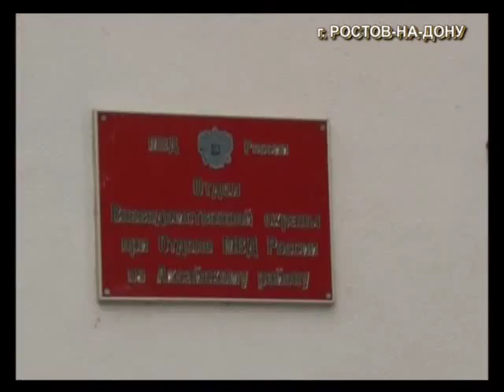Ростовская банда - разбойные нападения и убийства полицейских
В Ростовской области полицейские обезвредили преступную группу, члены которой подозреваются в совершении серии грабежей, разбоев и убийств с особой жестокостью. В перестрелке погиб старший полицейский группы задержания старший сержант полиции Иван Шаховой. Старший сержант полиции Алексей Лагода был ранен в руку, но смог открыть ответный огонь и вызвать подкрепление.
На место происшествия прибыла вторая группа задержания вневедомственной охраны. В ходе перестрелки двое из нападавших были ранены. Один из них скончался на месте. Участники банды - 46-летняя женщина и ее 25-летняя дочь. - задержаны.

Следователями продолжается производство обысков по месту жительства подозреваемых -- в  Ставропольском крае, где обнаружено около 19 единиц  огнестрельного  оружия, средства для бесшумной стрельбы, боеприпасы, средства конспирации, применяемые членами банды  при совершении  указанных преступлений, а также  вещи,  похищенные в ходе разбойных нападений и
убийств.

По предварительным  данным,  участники банды в различном составе совершили на территории  Ростовской области  более 18  убийств, а также ряд аналогичных преступлений на территории Ставропольского края.